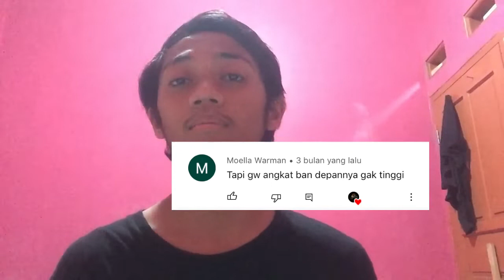Tips angkat ban sepeda agar lebih tinggi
Tipsnya kurang menjelaskan ygy